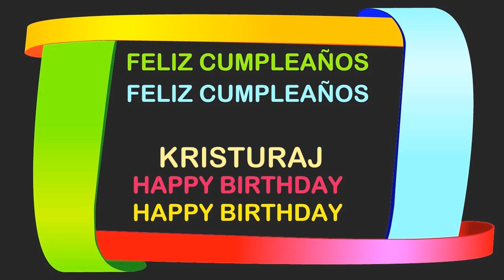Kristuraj Birthday Postcards & Postales